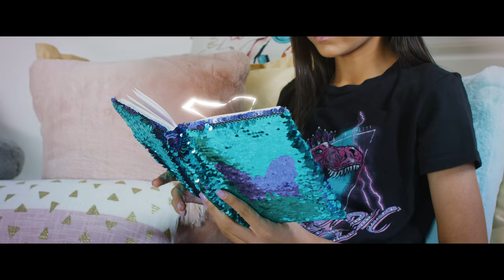Ana Emilia - QUIERO (Official Video)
Video oficial de Ana Emilia interpretando Quiero